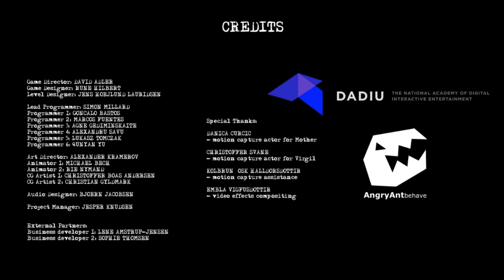SLICE IT'S NIPPLES! --- Why Not Play Some: A Mother's Inferno (Part 2 - ENDING)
Part two of this free-to-download first person horror game in which you must retrieve your son who got sucked into hell during a train ride.

Runs a bit better since I upgraded my RAM.